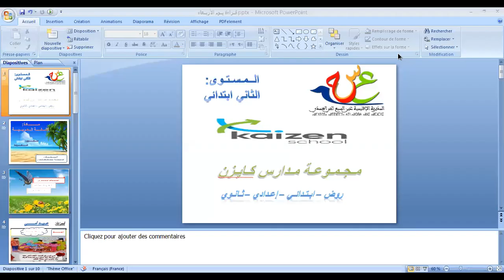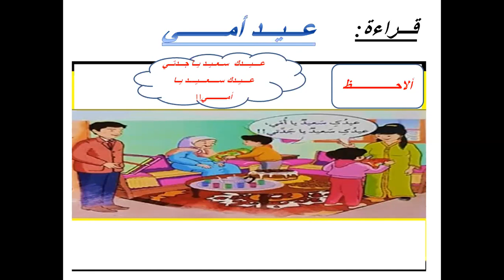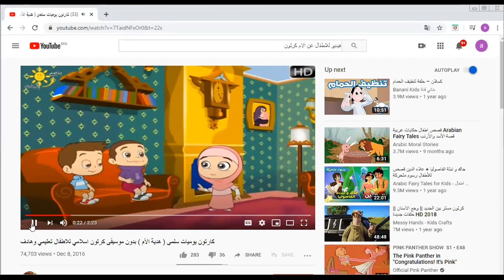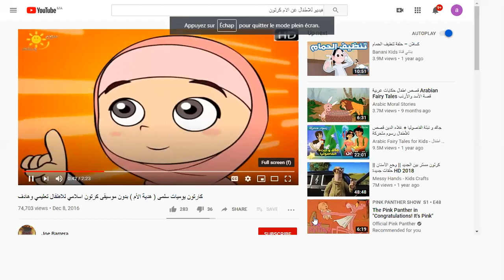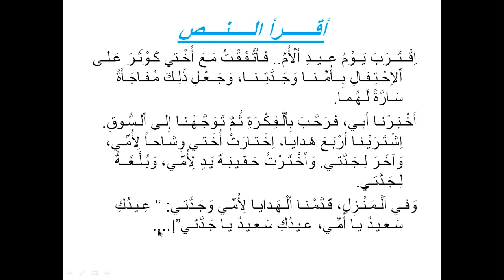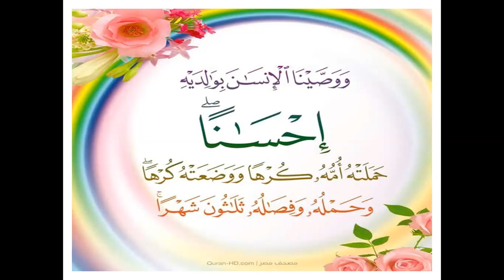CE1 قراءة Semaine du 11 au 15 Mai